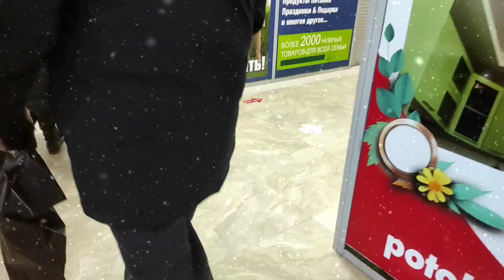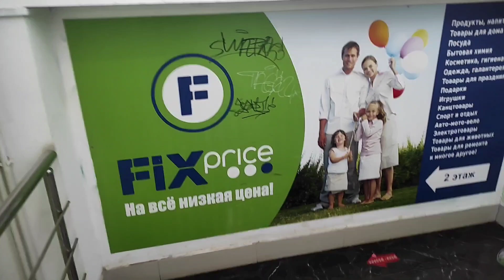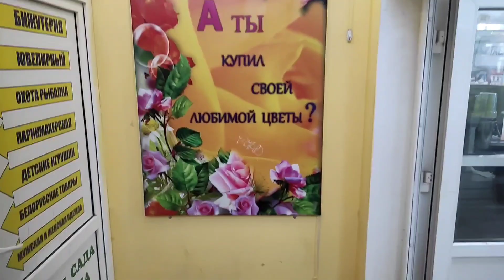Прогулка по заснеженным Сухиничам.